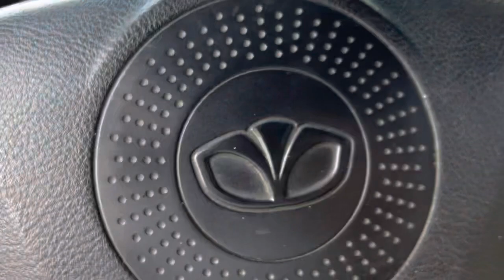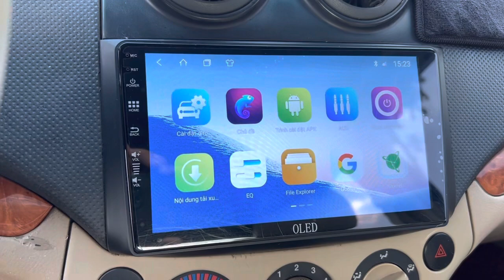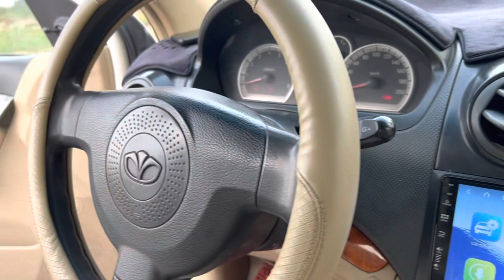🚘✅- Mẫu xe 2 đầu chạy chắc chắn mà chỉ hơn trăm triệu tí . Gentra 2010 xe tư nhân . Đt ; 0896108883